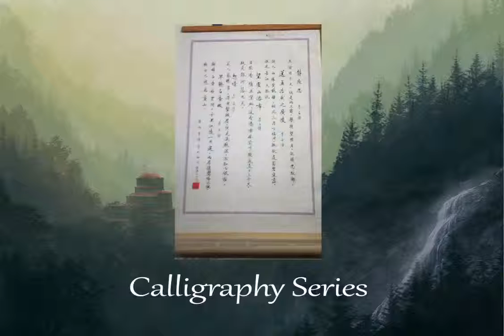Hue Jie Li Artwork